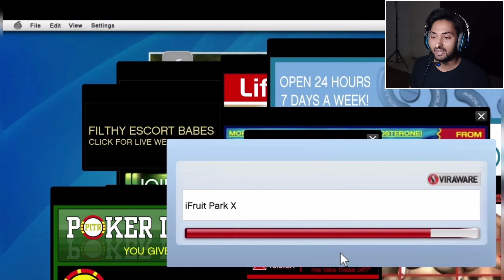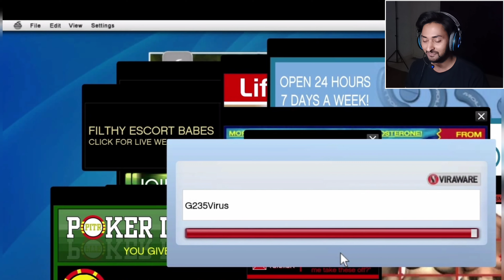DAY 6 | GTA 5 | MISSION 8 | FRIEND REQUEST | NOOB PLAYING GTA 5 DAILY FOR ONE MONTH | CHALLENGE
COMPUTER TO MERA ABHI TAK SAHI NAHI HUWA.
AB CHALLENGE BHI PURA NAHI HO PAYEGA.
JIS DIN AB COMPUTER BILKUL SAHI HO JAYEGA US DIN SAY DUBARA SAY CHALLENGE CONTINUE KARUNGA OR PURAY 30 DAYS TAK REGULAR GTA 5 GAMING KARUNGA.
CHALLENGE ON HOLD...

DAILY GAMING FOR 1 MONTH CHALLENGE:

1ST JUNE SAY 30TH JUNE TAK REGULAR GTA 5 KI GAMING KARUNGA OR ROZANA EK VIDEO UPLOAD KARUNGA.
DEKHNA YE HAI KAY MAIN AB PURA EK MONTH REGULAR HAR DIN GAMING KAR KAY VIDEO DAL PATA HUN YA NAHI.
BOHAT HI MUSHKIL CHALLENGE HOGA MERAY LIYE BECAUSE MAIN GAMING MAIN BILKUL NOOB HUN...

GTA 5
GRAND THEFT AUTO 5

GAMING BILKUL NAHI ATI!
NOOBRA GAMER!
*CRIESSSSSSSSSS*